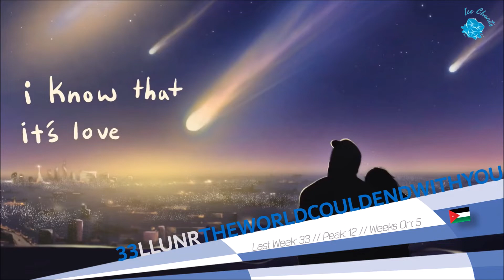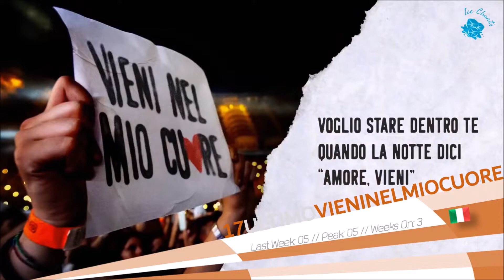►Ice Charts l ► TOP 50 (Week 23: 12/06/22)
◈ The Ice Charts are going to be a weekly (saturday or sunday) updated charts with a ranking of my favourite songs (at the moment).

◤ DROPOUTS ◢

Alec Benjamin // Nuance (7 weeks)
Randi // Letters You Won’t Get (3 weeks)
Rosa Linn // Snap (9 weeks)
Shanguy // Lava (8 weeks)
ss.hh.a.n.a // mental (13 weeks)
wrs // Lily (10 weeks)

◤ SONGS ◢

Alec Benjamin // Devil Doesn’t Bargain
Alec Benjamin // Dopamine Addict
Alec Benjamin // Shadow Of Mine
anaïs x Oscar anton // psychopath
Andreas // Coffeeshop
Andreas // I’m Not Okay
Arman Cekin x Faydee // Without You
Bahjat // I’m Here
Camila Cabello ft. Ed Sheeran // Bam Bam
Carla’s Dreams // Înapoi
Daria, Kush Kush // Never Ending Story
Eden // Modern Warfare
Evangelia // Ónira
Filip Rudan // He’s Not The One
Filip Rudan // Razine
Grant Knoche // Sorry for the honesty
Kuba // Lovesick
Lake Malawi x We Are Domi // High-Speed Kissing
Llunr // the world could end with you
Lucas Estrada, Twan Ray, Solar State // 100 Stars
Lucas Estrada, Stevie Appleton, Solar State // Free Falling Love
Lucas Estrada, Vigiland, Wahlstedt // Waiting for Life
Luke Chappell // a House is not a Home
Marcus & Martinus // When All The Lights Go Out
Marissa // Poison
Maro // Addicted To Her Sadness
Maro // heart to spare
Maro // Hellstorm
Maro // stuck in the friendzone
Maro // Take It Back
Martin Garrix, Shaun Farrugia // If We’ll Ever Be Remembered
Michele Bravi // Zodiaco
Mougleta // A Thousand Nights
Munn // i don’t want to lose again
Nadir Rustamli // Fade To Black
Nicky Buell // BOY CRAZY
Orla Gartland // Why Am I Like This?
Robin Packalen // Goddess
sanah x Daria Zawiałow // Eldorado
Serena // Cerule
Sickotoy // Said And Done
Stefan // Miraaž
The Chainsmokers // The Fall
Ultimo // Vieni Nel Mio Cuore
VOILÀ // Therapy
Woods // Paperwings
wrs // Don't Rush
wrs // Llámame
Xeinn ft. Deva // Como Yo
Zach Hood // never knew a heart could break itself

◤ TAGS  ◢